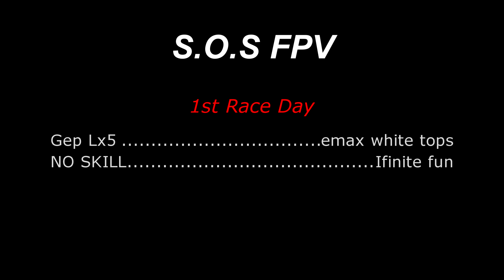NIce Chase in the begining